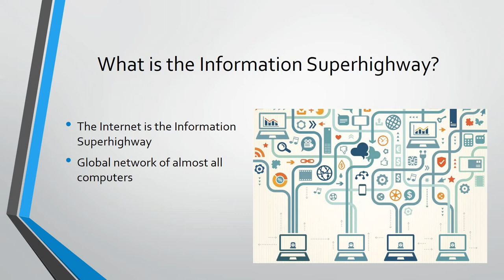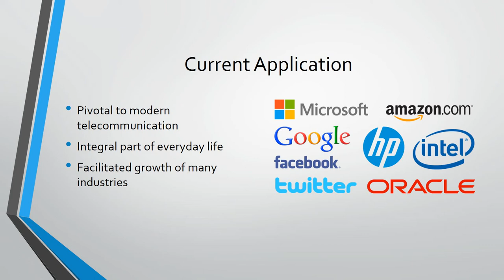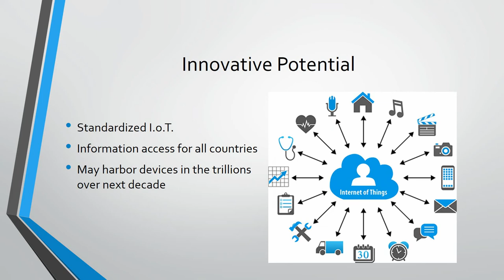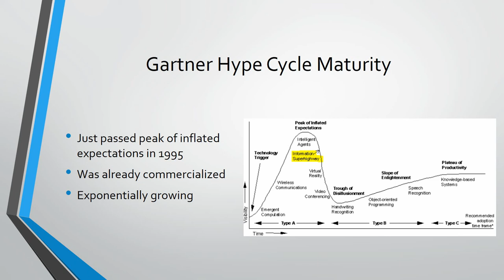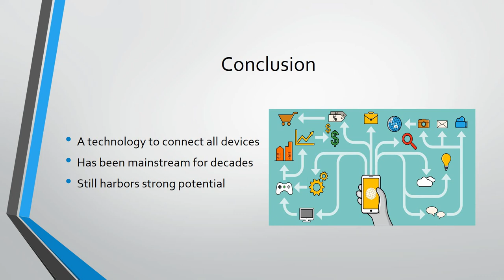The Information Superhighway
In this presentation, I'll talk about the Information Superhighway, how it's used today and what the future holds for it.